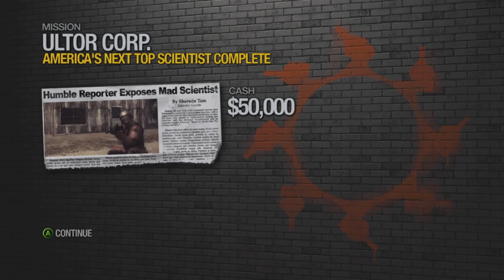Classic saints row 2 ultor exposed Full DLC walkthrough